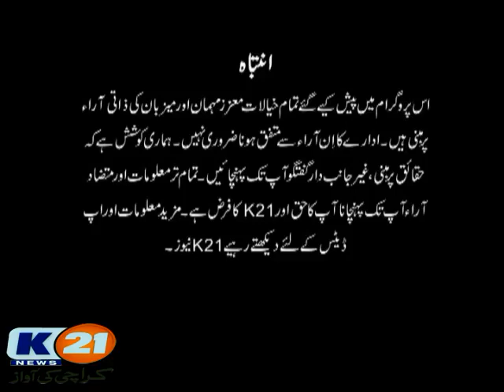K21 News Karachi 2day With Ali Sarwar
Karachi 2day With Ali Sarwar
Tuesday
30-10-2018